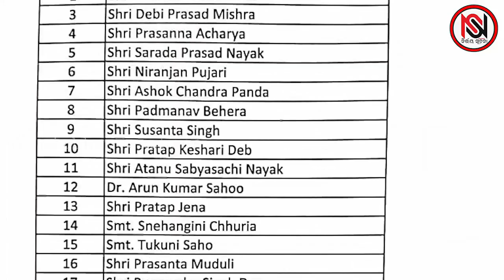ଧର୍ମେନ୍ଦ୍ରଙ୍କ ମୂଳଦୁଆ, ଚୂଳି ମାରିବେ ନଡ୍ଡା !